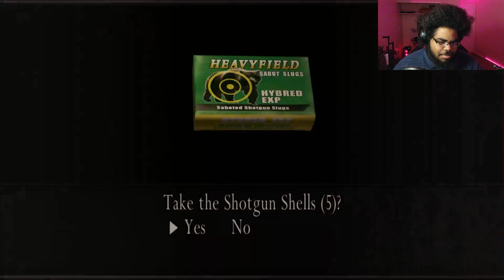"It" should keep us busy. | resident evil 4 - episode 14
We have a close encounter with a knife in this episode, but that's typically how these meetings with old friends go. Too bad we didn't get enough information but at least we know that company's involved. Also Saddler is at it again leaving things behind for us to find, but this time I think his memory is failing him. Must be too much plagas injections. Oh well, let's hope we don't get chopped in half because we have a daughter to save!